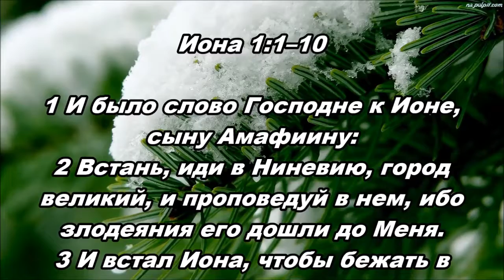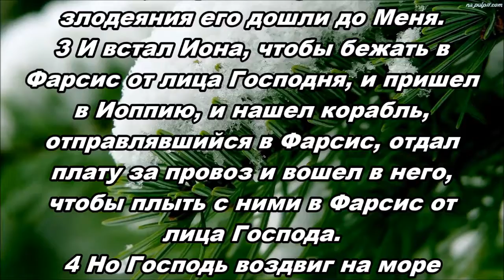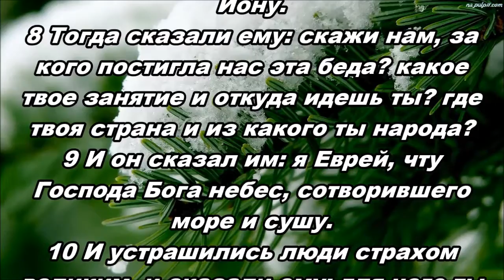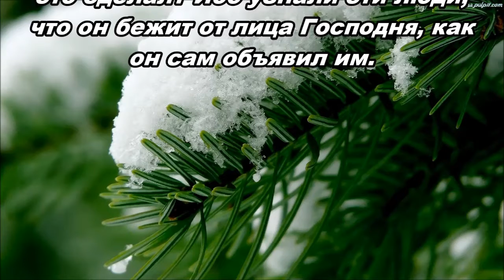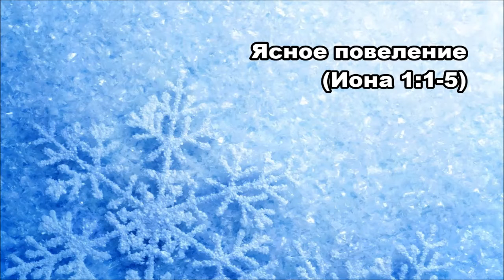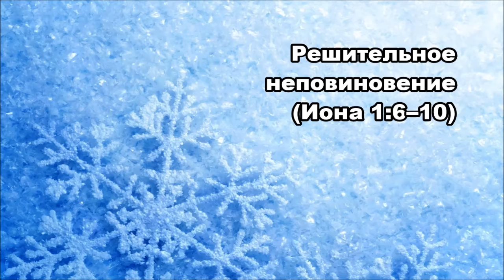Тихое время с Живой Жизнью: Иона 1:1–10 (01122017)